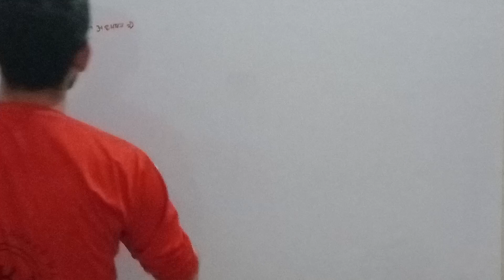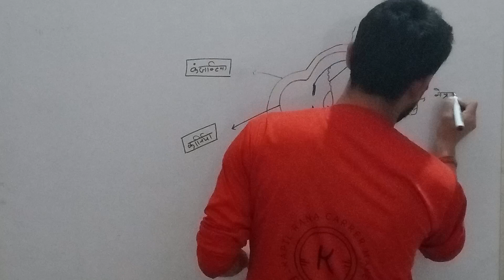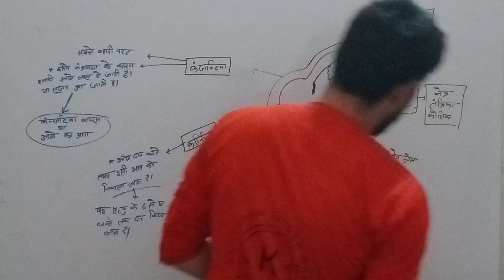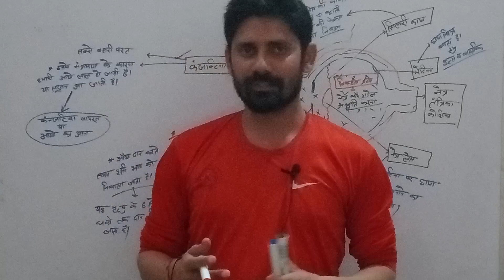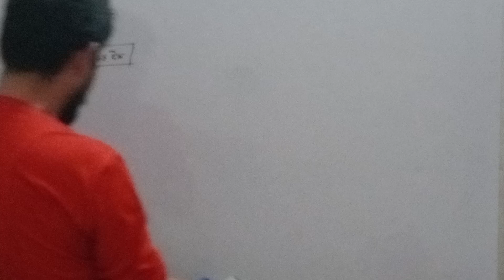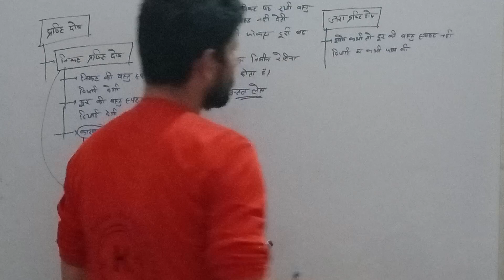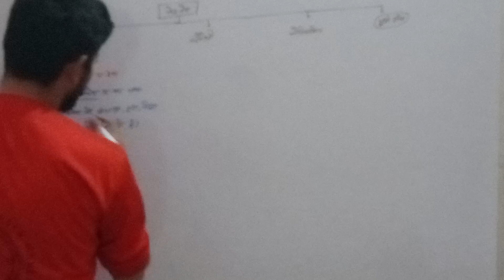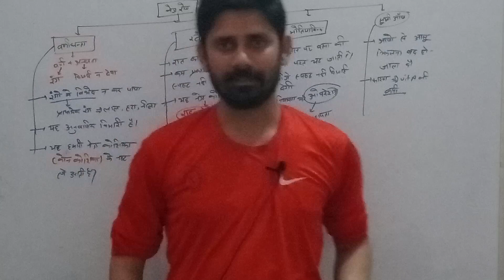biologyclass eyes biologyclass byviveksir